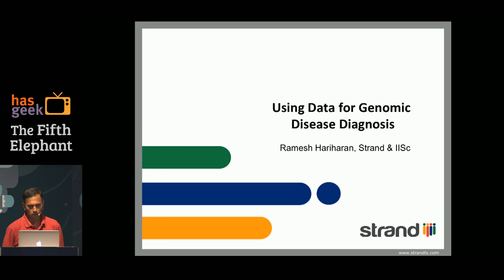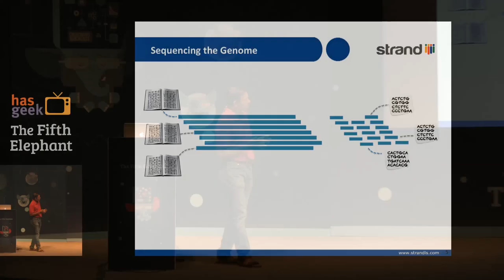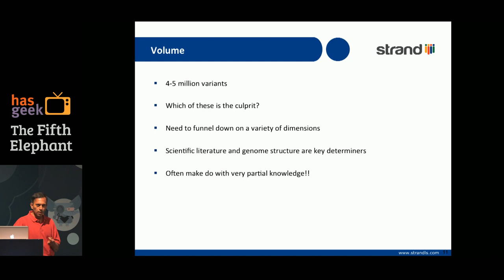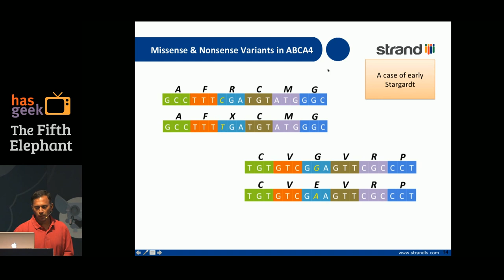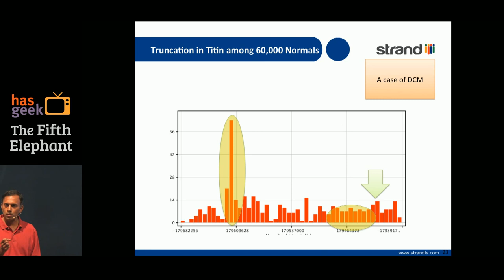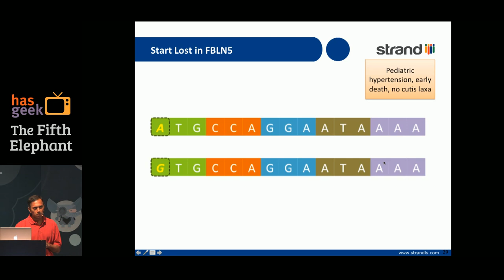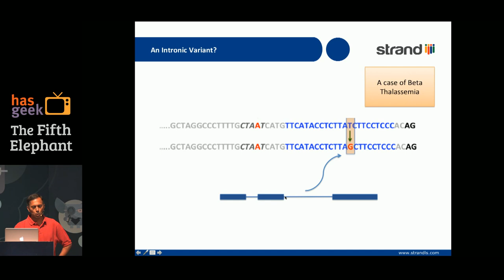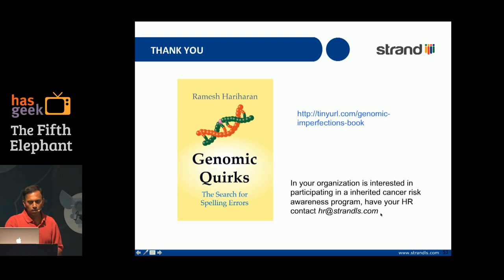Ramesh Hariharan – Using Data to Identify the Genomic Cause of Disease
A number of diseases, including cancer, are caused by genomic mutations. The task of identifying the causative mutation requires sequencing the genome and then analysing the large amount of data that results. What follows can often be confounding in various ways as this talk will illustrate with real examples – infants who pass away mysteriously, siblings with misplaced organs, a little boy suffering from bone marrow failure, an infant whose blood can’t carry enough oxygen, a middle-aged cancer patient, and my own color blindness. Some of these stories are captured in a book called Genomic Quirks.

Ramesh Hariharan is CTO at Strand Life Sciences and Adjunct Professor at the Indian Institute of Science.

This talk was recorded at The Fifth Elephant 2016, India's premier data analytics conference.